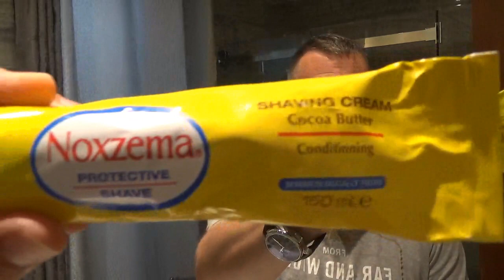Rasage traditionnel - Crème Noxzema Italienne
Aujourd'hui, j'utilise la crème Italienne Noxzema.  La creme originale a été retiree du du marché il y a plusieurs années.  La creme a réapparue en 2017.  la formule de la creme a ete amelioree (selon le fabricant, je n'ai jamais essaye la creme originale).

la crème est très facile a monter en mousse au visage ou au bol.  La creme nécessite peu d'eau pour créer une mousse épaisse et lubrifiante.  Le débutant comme l'expert vont y trouver leur compte.

La senteur est très faible, un 3 ou 4 en poussant.  La senteur s'approche du Bay Rum Col Conk.  Un plaisant Bay Rum sucré.

La glisse primaire est bone et la glisse secondaire est aussi présente mais si vous montez votre mousse sèche, vous devrez surement humidifier votre figure pour activer la glisse.  La performance est très bonne pour une crème.

Le rasoir donne un très bon rasage.  utilisez le côté guide pour éviter l'irritation.

Ingredients: Aqua, Stearic Acid, Coconut Oil, Glycerin, Potassium Hydroxide, Myristic Acid, Parfum, Cocoa Butter, Sodium Hydroxide, Lauroyl Sarcosinate, Sodium Silicate, Hydroxyethylcellulose, Disodium EDTA, Sodium Hydroxide, Benzyl Alcohol, Benzyl Benzoate, Citronellol, Eugenol, Geraniol, Limonene, Linalool.

Ne pas oublier, on va visiter le monde des savon a senteur de fougère durant le mois d'Octobre.

Bon rasage